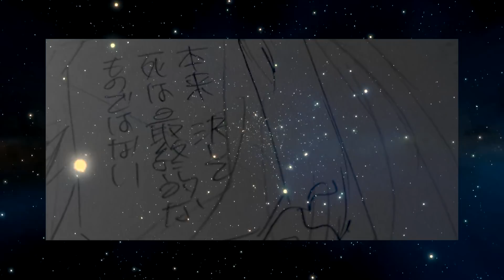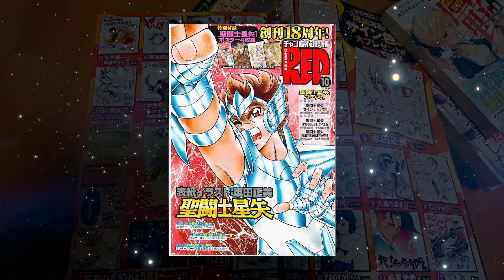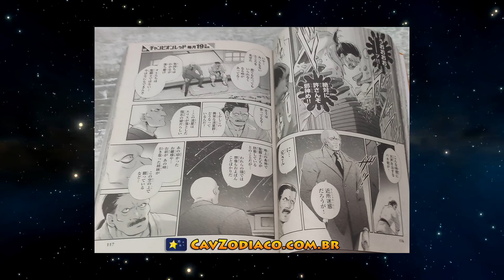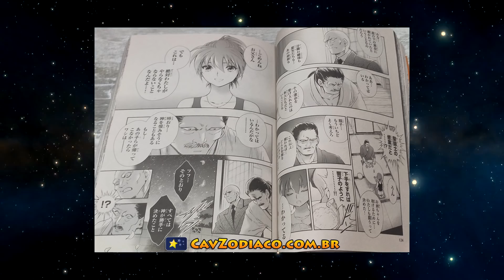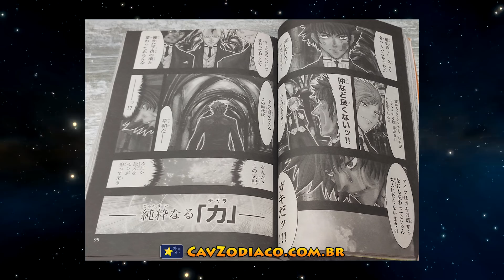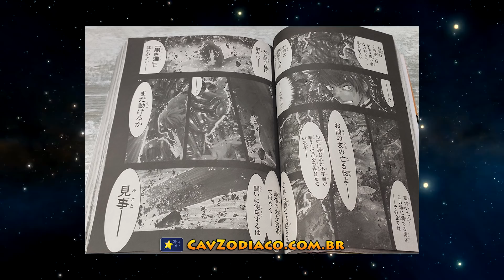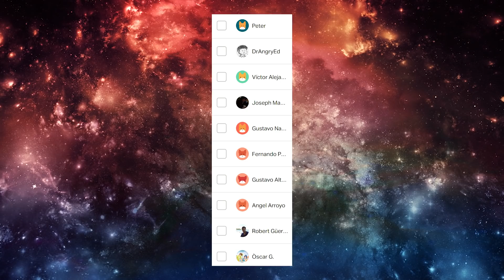[SeiyaNews #38] PARTE 3: Redes Sociales & Mangas de Saint Seiya